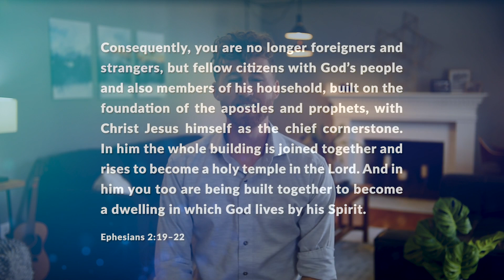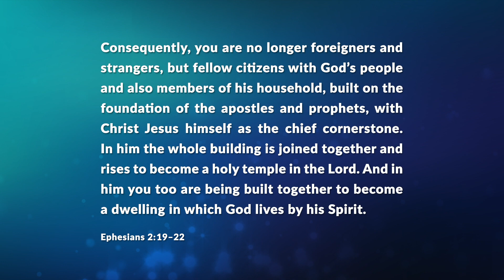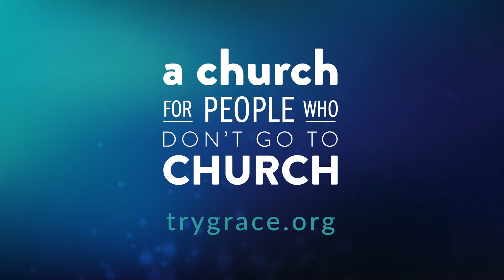Welcome Home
You can learn a lot about someone when you step into their home. In fact, stepping into someone's home may be the best way to build a bridge and create community. Psalm 84 offers us a surprising view of God's home, and what it might look like for us to welcome friends and neighbors into it. Join us for our Sunday, July 5th service here at Grace Community Church: A Church for People Who Don't go to Church.

Summer Playlist Series: Welcome Home
Ben Darius | Grace Community Church | Arlington, VA